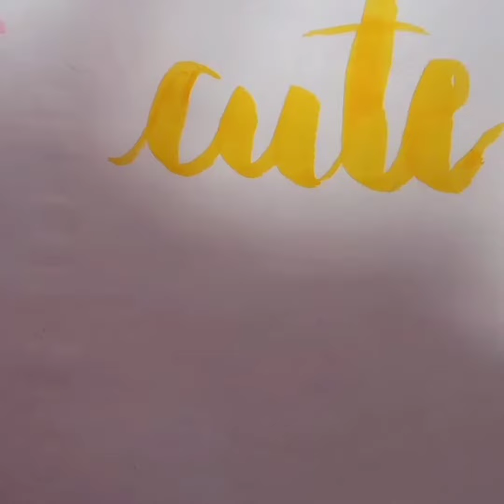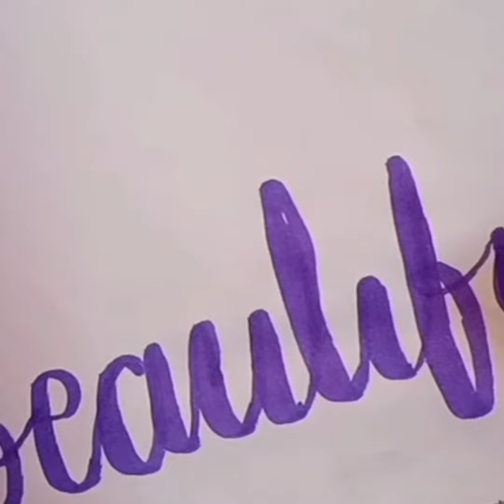calligraphy artwork || how to do calligraphy